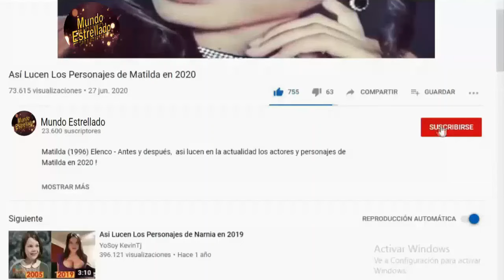Así lucen los Actores de "Chiquito Pero Peligroso" en 2024 - Antes y Después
Chiquito Pero Peligroso (Little Man) ó también conocido como Pequeño pero matón, (2006) Elenco - Antes y después,  así lucen en la actualidad los actores y personajes de la película de comedia estadounidense, Chiquito Pero Peligroso (Little Man) ó también conocido como Pequeño pero matón, en 2024 ! Little Man Cast: Then and Now (2006 vs 2024).

Chiquito Pero Peligroso (Little Man) ó también conocido como Pequeño pero matón, es una película de comedia estadounidense dirigida por Keenen Ivory Wayans. Está protagonizada por Marlon Wayans, Shawn Wayans, Kerry Washington y Tracy Morgan. Se caracteriza por tener miembros del bastante largo, clan Wayans, mostrando a tres miembros del clan, cuyos dos son los protagonistas de la historia.

Reparto del Elenco de Chiquito pero peligroso:

Marlon Wayans como Calvin Sims.
Shawn Wayans como Darryl Edwards.
Kerry Washington como Vanessa Edwards.
John Witherspoon como Pops, el abuelo.
Brittany Daniel como Brittany.
Tracy Morgan como Percy.
Lochlyn Munro como Greg.
Chazz Palminteri como Walken.
Fred Stoller como Richard.
Alex Borstein como Janet.
Molly Shannon como Soccer Mom, y otras más.

¡GRACIAS!